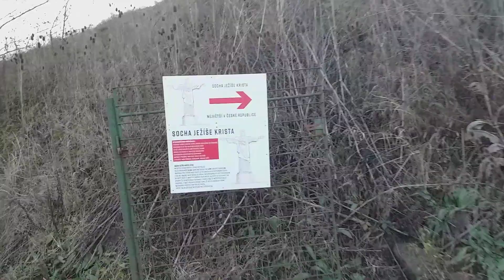Největší socha Ježíše Krista v Česku